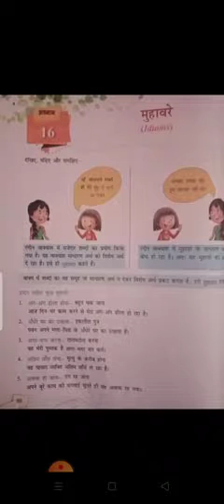कक्षा चतुर्थ विषय हिंदी व्याकरण पुनरावृति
मुहावरे,पत्र लेखन